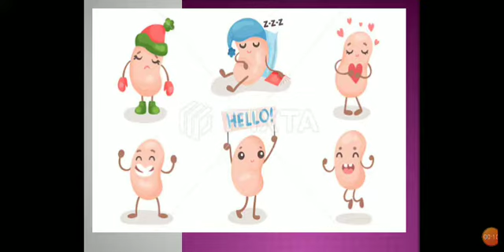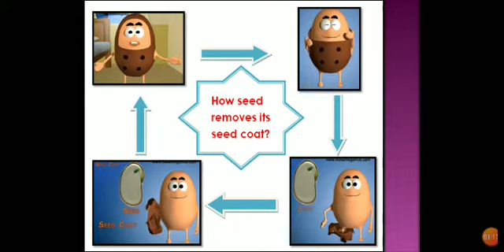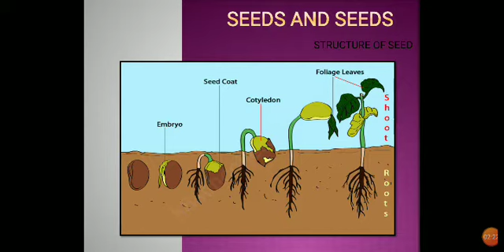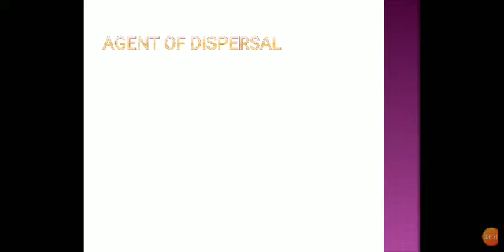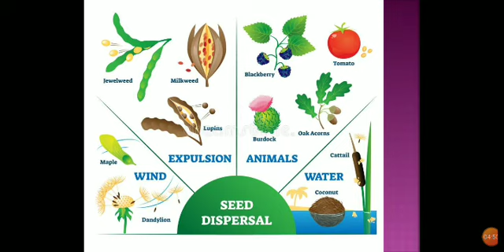SEEDS AND SEEDS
EVS
CLASS - 5